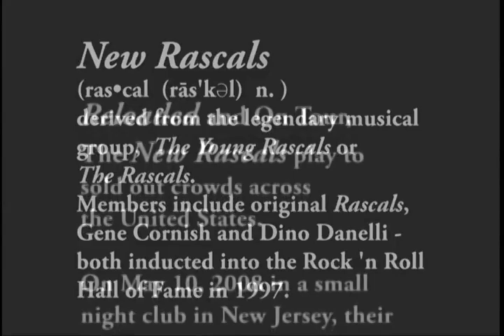The New Rascals Reloaded '08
Rascals re-union minus Felix